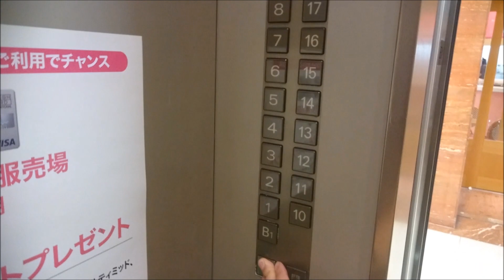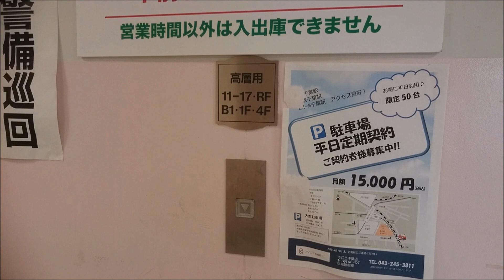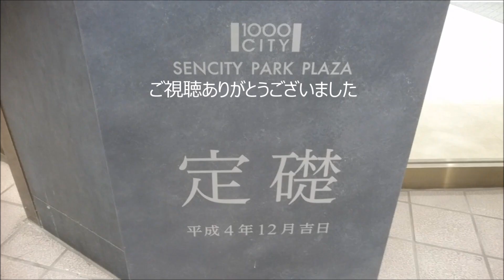三菱エレベーター 千葉センシティパークプラザ(千葉そごう別館) 高層EV Part3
センシティパークプラザ(オーロラモールジュンヌ・オーロラシティパーキング)の高層エレベーター(その３)です。

It is a Mitsubishi Electric Elevator of SENCITY PARK PLAZA(CHIBA SOGO ANNEX JUNNU),Chuo Ward,Chiba City,Chiba Pref in Japan.

千葉そごうの別館である地上17階建てのセンシティパークプラザは、B1階から4階の部分がショッピングセンターの「オーロラモールジュンヌ」で、5階以上は全て駐車場「オーロラシティパーキング」となっています。
エレベーターはこの一箇所6基設置されており、左側1～3号機は高層エレベーター、右側4～6号機は低層エレベーターとなっています。この動画は、左側1～3号機の高層エレベーターで、2・3階と5～10階は通過し、11階から17階と屋上に止まるエレベーターです。B1階と4階は千葉そごう本館への連絡通路があります。
右側3号機は平日のみ5～10階に停止する様になっています。
サブ操作盤上に何かを隠した様な部分があるが、見た目から恐らく、川口そごう(閉店済み)と同型の表示装置であると思われます。
扉開時にそごう名物である、ピヨピヨ音が鳴ります。

左側から1・2・3号機。
メーカー：三菱
機種：アクセル(特注型エレペットアドバンス)
駆動方式：ロープ式
運転形式：群管理運転
設置台数：3基
音声案内：×
車椅子操作盤：×
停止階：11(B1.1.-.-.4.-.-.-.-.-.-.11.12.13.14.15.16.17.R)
3号機平日時停止階：17(B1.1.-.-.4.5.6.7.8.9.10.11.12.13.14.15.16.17.R)
定員：20名
積載：1350kg
設置年：1992年(平成4年)
撮影地：千葉県千葉市中央区　センシティパークプラザ(そごう千葉店別館_オーロラモールジュンヌ_オーロラシティパーキング)

From the left side No,1・2・3.
Manufacturer:Mitsubishi Electric
Drive system:Rope type
Mode of operation:Group management operation
Number of installed:3
Announce:×
Wheelchair control panel:×
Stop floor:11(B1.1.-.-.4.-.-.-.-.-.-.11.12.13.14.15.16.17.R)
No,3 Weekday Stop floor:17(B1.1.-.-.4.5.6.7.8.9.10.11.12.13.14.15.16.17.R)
Capacity:20
Loading:1350kg
Installation year:1992